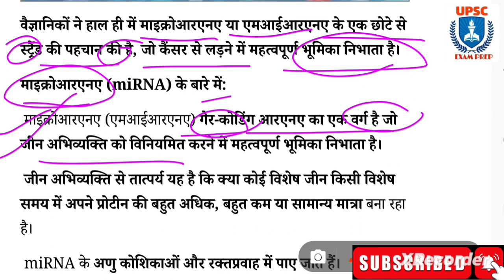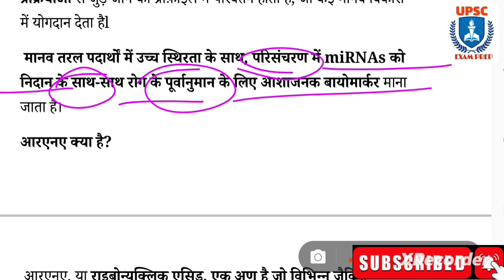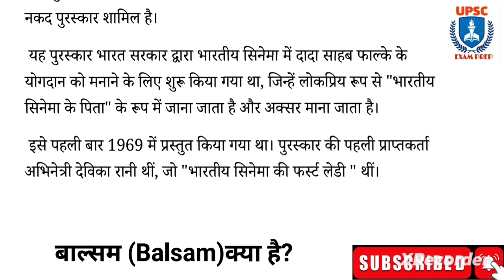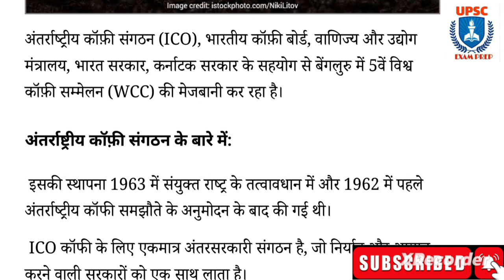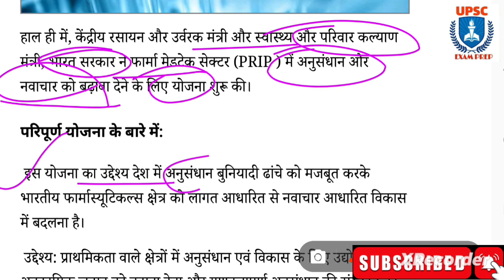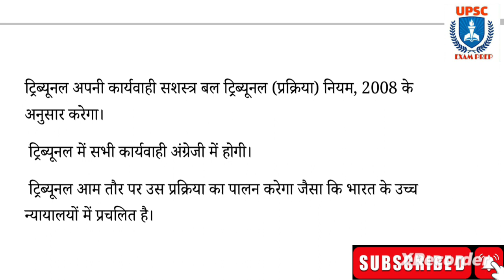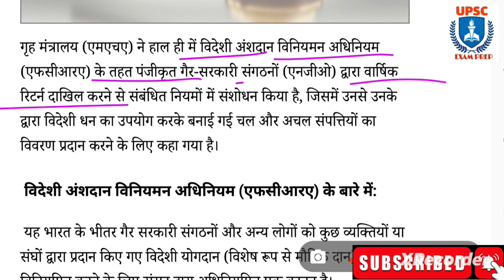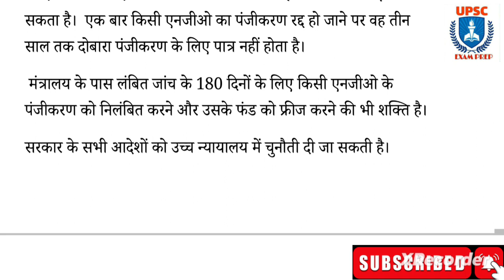28 September 2023 Current Affairs | Hindu & Indian express newspaper | Daily Current Affairs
Welcome to upsc examprep current affairs News Discussion. In this video lecture, we will Discuss THE HINDU & Indian Express Newspaper for UPSC Civil Service Examination 2024
indian express newspaper today,
Indian express,

The Hindu & Indian Express Analysis | current affairs NEWS Discussion | upsc examprep
28 September 2023 Current Affairs, Hindu Newspaper, Daily Current Affairs,
The Hindu & Indian Express Analysis | current affairs NEWS Discussion | OnlyIAS
28 September The Hindu Newspaper Analysis | Current Affairs UPSC 2024 | 28 September 2023 | Today NEWS
The Hindu & Indian Express Analysis | Prelim booster NEWS Discussion | upwc examprep
 28 September 2023 Current Affairs, Hindu Newspaper, Daily Current Affairs, 28 September 2023
 28 September The Hindu News and Editorial Discussion by upsc examprep
28 September Current Affairs, Hindu Newspaper, Daily Current Affairs, 28 September 2023 NewsPaper
28 September 2023, The Hindu & Indian Express Newspaper Analysis | Current Affairs | UPSC 2024 | upsc examprep
28 September 2023, The Hindu Newspaper Analysis, Current Affairs UPSC 2024, 28 September, Today NEWS

26 September 2023, The Hindu Newspaper Analysis, Current Affairs UPSC 2024, 28 September 2023, Today NEWS

28 September 2023 Current Affairs, Hindu indian express Newspaper, Daily Current Affairs, 26 September 2023 NewsPaper
The Hindu & Indian Express Analysis | Prelim booster NEWS Discussion | upsc examprep

28 September 2023 Daily Current Affairs by upsc examprep